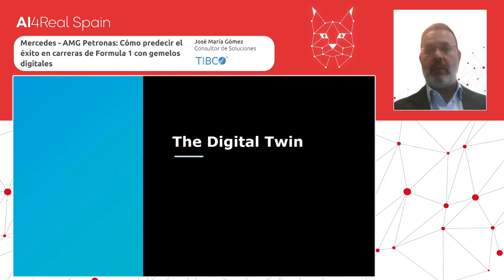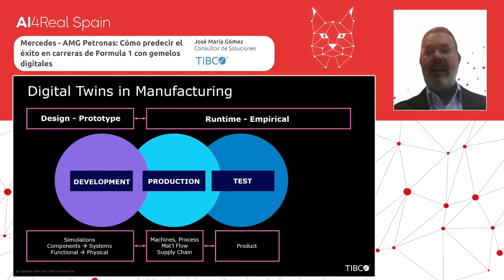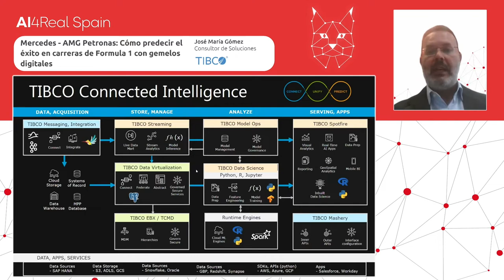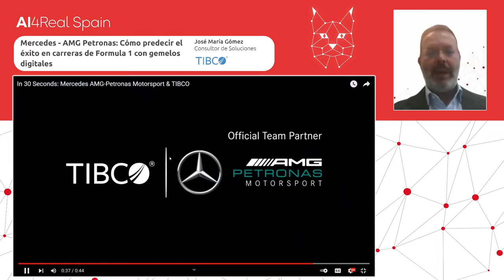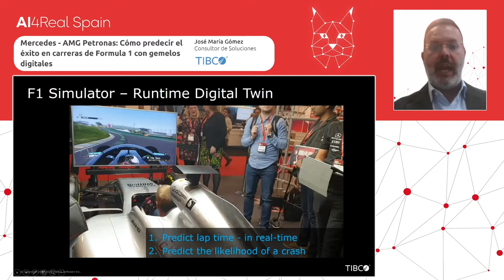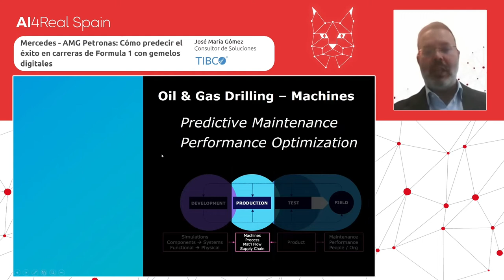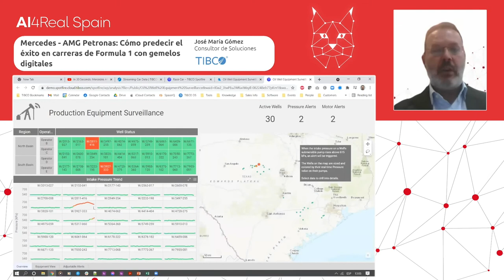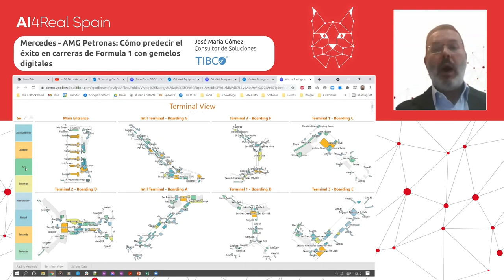Cómo predecir el éxito en carreras de Formula 1 con gemelos digitales - TIBCO | AI4RealSpain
La tecnología TIBCO simula millones de escenarios de carreras, impulsando la victoria del siete veces campeón del mundo Mercedes. El objetivo final es elaborar una estrategia tan bien analizada que la carrera se gane incluso antes de que comience.